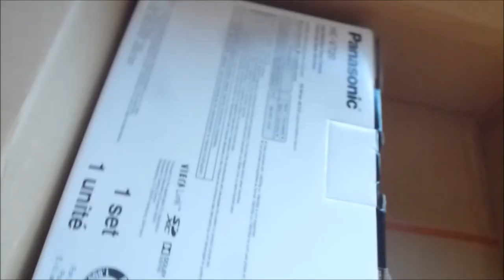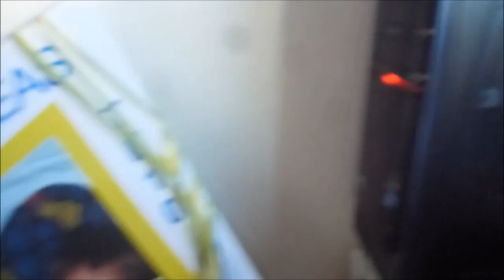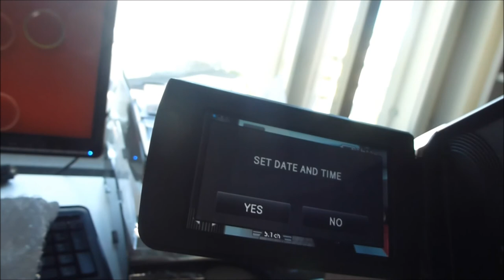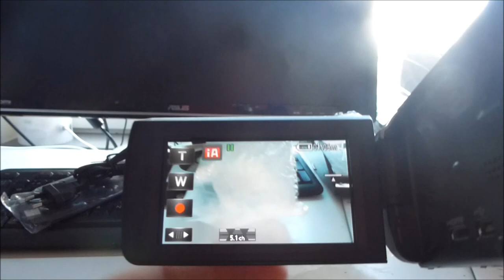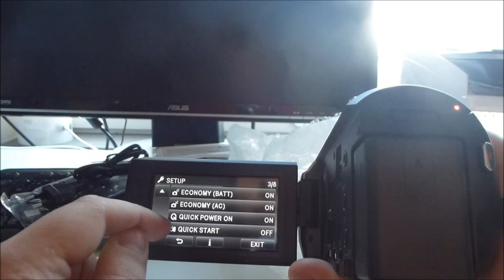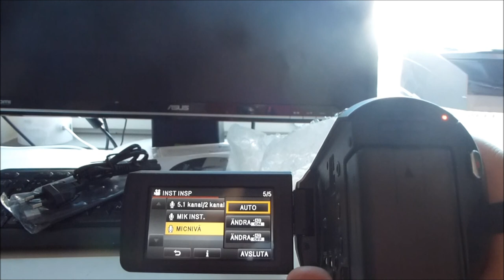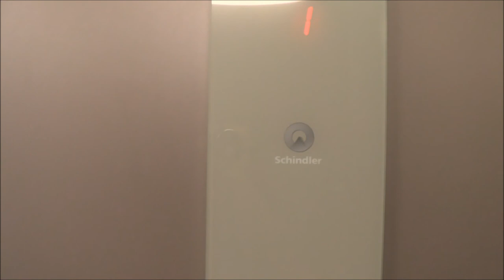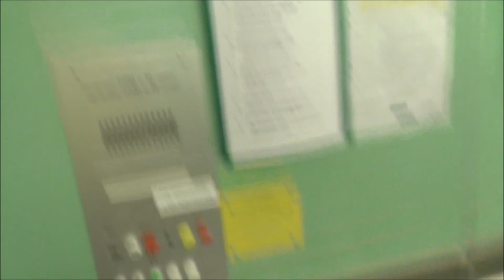Unboxing Panasonic HC V720 Videocamera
UPDATE: I just realised I got 400+ subscribers this month! Amazing!!!